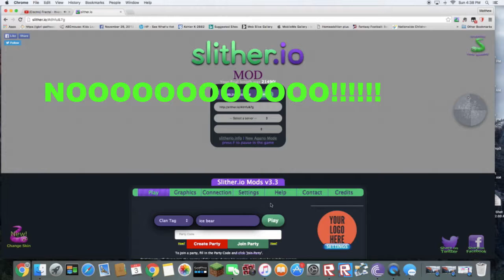I'm First!! | slither.io gameplay #5